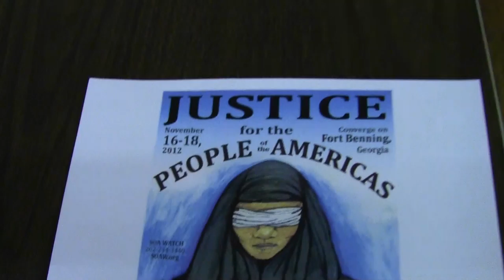00012_antiwarsilencekeene_2012_11_16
Keene Unitarian Universalist Church
NH Peace Action event with Joan Roelofs

The Amazing Silence - Lecture and discussion about the silence of the american public in opposition to the militarization of the United States and the globe.